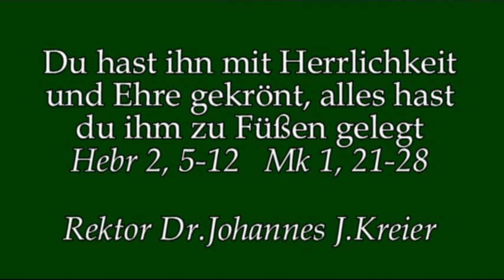Nur für die Augen des Herzens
Predigt am Di, 1.Wo im Jahreskreis von Rektor Dr.Kreier im Kloster am Rande der Stadt/ SB.